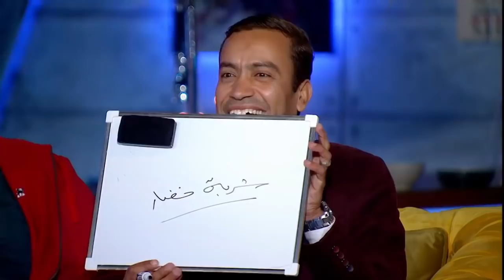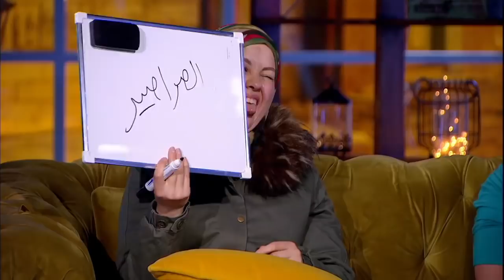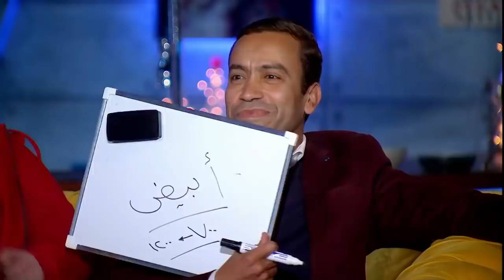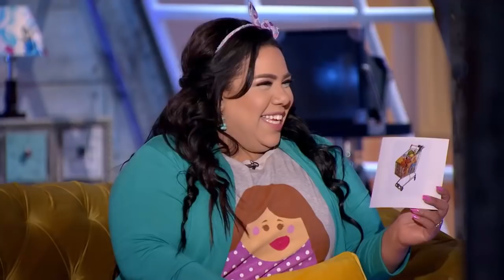اضحك من قلبك مع شيماء سيف لما هتجوع وهتاكل فول وطعمية😁 وهتخسر في اللعبة بعدها😉